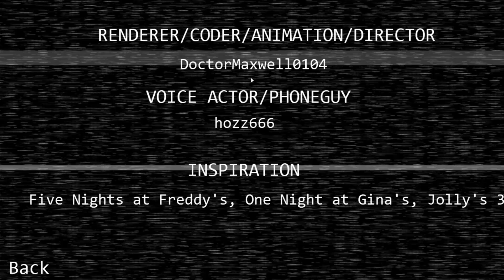Ryber and Friends